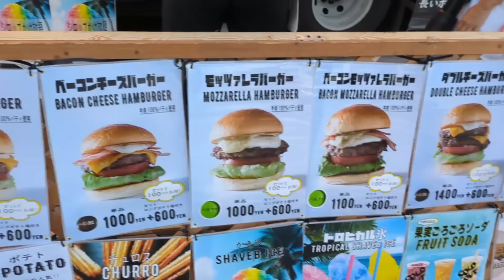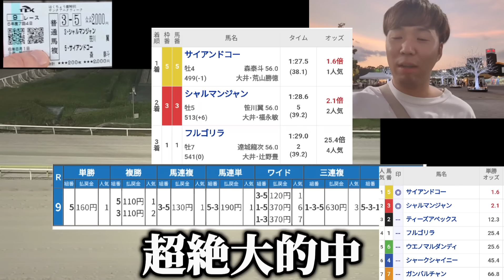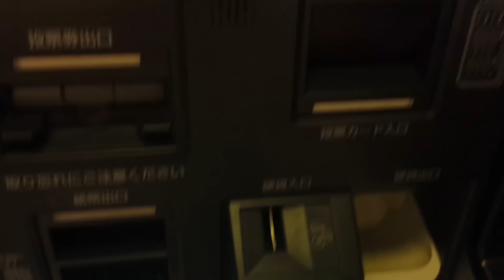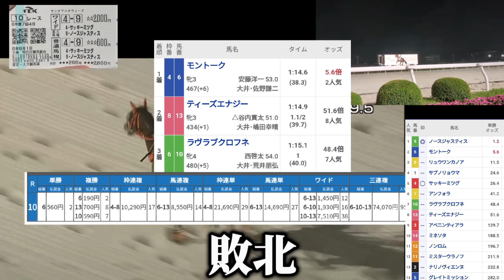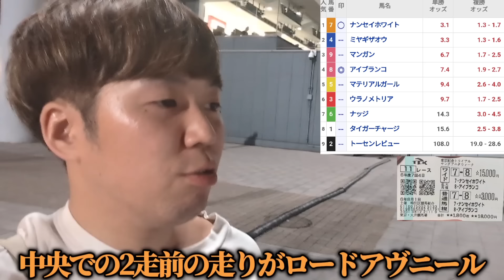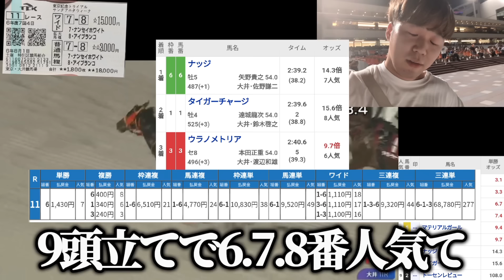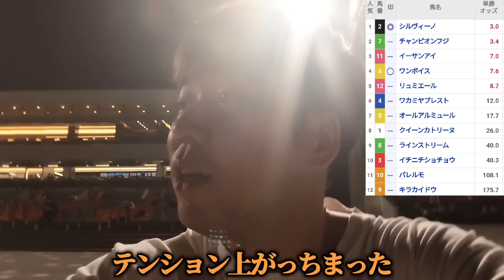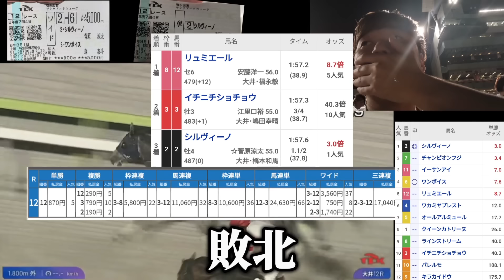【メンエス競馬】メンズエステ行きたい気持ちがあれば競馬勝てる説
僕のTwitterアカウント

アカウントはこれ以外存在しないです。

たま〜〜〜に更新します

音楽

魔王魂

otologic

効果音ラボ

平小森